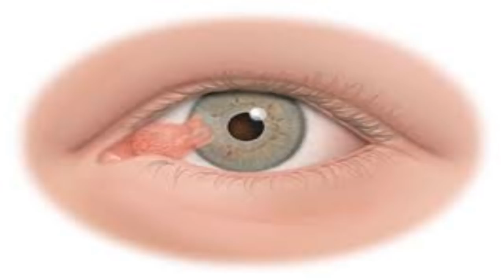✅ O que é Úlcera de córnea e como Tratar!